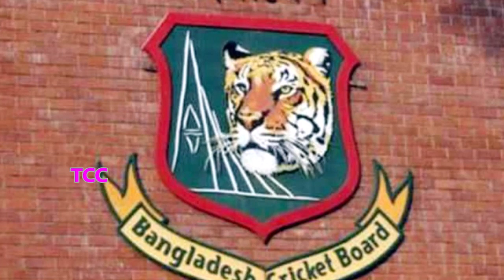இந்தியா ஒதுக்குனா நாங்க இருக்கோம் - தல Dhoni ஐ வைத்து விளையாடும் Bangladesh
இந்தியா ஒதுக்குனா நாங்க இருக்கோம் - தல Dhoni ஐ வைத்து விளையாடும் Bangladesh - உற்சாகத்தில் Dhoni Fans